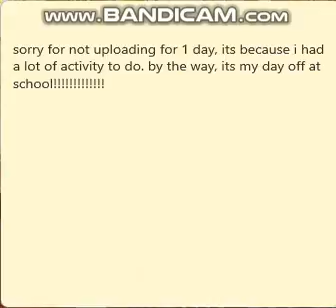to all good users.